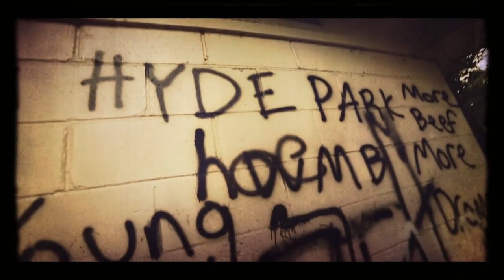H.P.S.C. - It'z Real (official video)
H.P.S.C -It'z Real produced by @boomondatrk

Shot, Edited and Directed by @bookphreshnow (twitter) @phreshphotog (IG)

Download The "PREQUEL" on iTunes NOW!!! search "h.p.s.c."